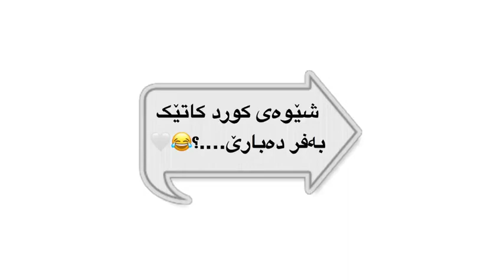شێوەی کورد کاتێک بەفر ئەبارێت..!😂💔Kurdish Edit